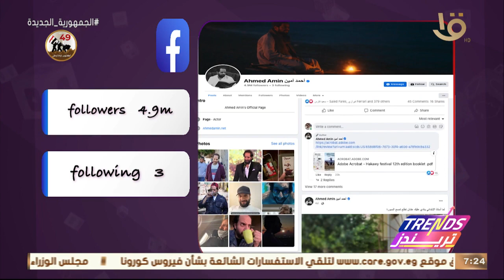تريندز | السوشيال لاب.. تحليل حساب الفيسبوك للفنان أحمد أمين ويتابعه 4 مليون و900 ألف